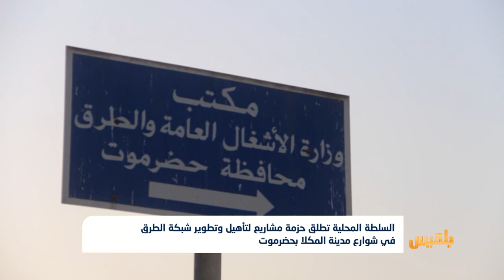المكلا.. تقدم في أعمال البنية التحتية لشبكة الطرق وتساؤلات حول جودة العمل| تقرير: محمد اليزيدي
تشهد مدينة المكلا بمحافظة حضرموت أعمال تأهيل وتطوير للبنية التحتية الخاصة بشبكة الطرق وحركة السير.
وقالت السلطة المحلية إن هذه المشاريع تهدف لتسهيل حركة المرور،  والتخفيف من الزحام في شوارع المكلا ، في ظل الكثافة السكانية وتدهور الطرق والجسور.
وفي ظل الحديث عن تخصيص مبالغ كبيرة لهذه الأعمال، تدور أسئلة كثيرة في أوساط الشارع العام بالمكلا، حول مدى جودة العمل ونسبة الإنجاز وفقا للمواصفات الفنية المعتمدة...